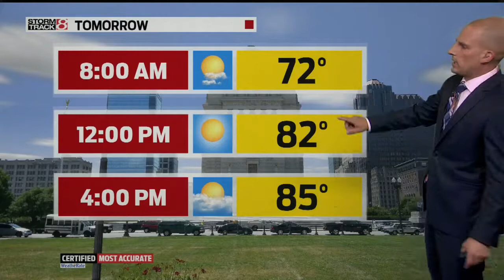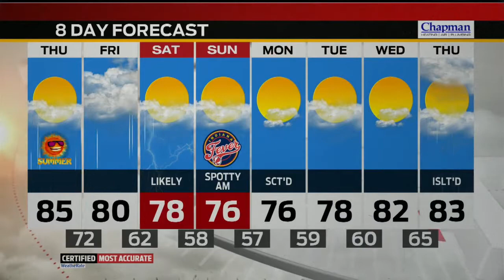Storm Track 8 Web Weather Video